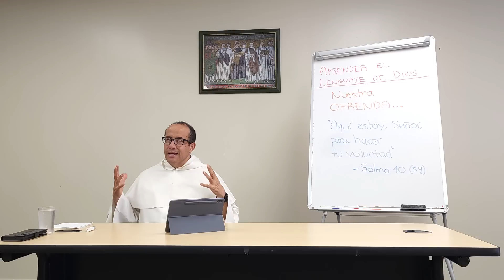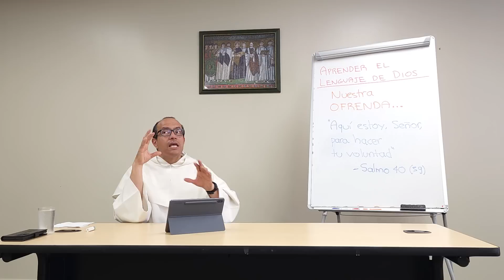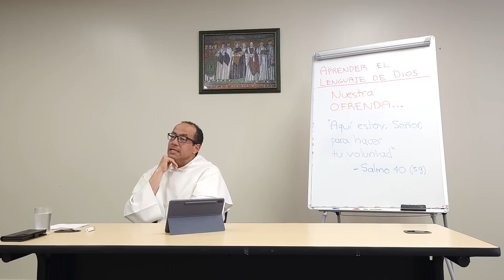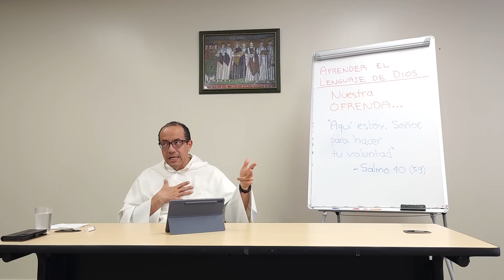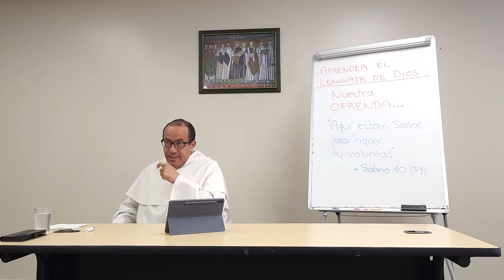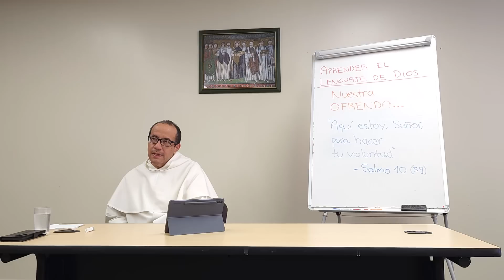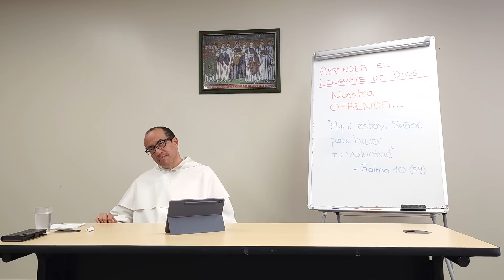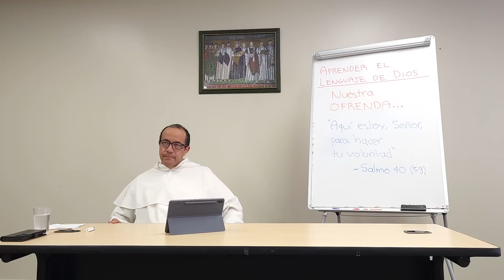Nuestra OFRENDA - Aprender el lenguaje de Dios, 09 de 10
* Retiro Espiritual con religiosas: Predicadoras de Cristo y María. Enlace para el retiro completo, que se va publicando por entregas:

NUESTRA OFRENDA

La comunicación con Dios ha de ser de doble dirección. Esperar sólo recibir de Dios sería un homenaje a nuestro egoísmo, codicia o soberbia. La bondad divina manifiesta su plenitud haciéndonos semejantes a Dios, es decir, bondadosos y generosos como Él. Este es el principio del deseo de ofrecer lo que somos para su gloria y el bien de nuestros hermanos. Esta vez nos apoyamos en el Salmo 40 (39).

1 Del maestro de coro. Salmo.
2 Yo esperaba con ansia al Señor;
él se inclinó y escuchó mi grito:
3 me levantó de la fosa fatal,
de la charca fangosa;
afianzó mis pies sobre roca,
y aseguró mis pasos;
4 me puso en la boca un cántico nuevo,
un himno a nuestro Dios.
Muchos, al verlo, quedaron sobrecogidos
y confiaron en el Señor.
5 Dichoso el hombre que ha puesto
su confianza en el Señor,
y no acude a los idólatras,
que se extravían con engaños.
6 Cuántas maravillas has hecho,
Señor, Dios mío,
cuántos planes en favor nuestro;
nadie se te puede comparar.
Intento proclamarlas, decirlas,
pero superan todo número.
7 Tú no quieres sacrificios ni ofrendas,
y, en cambio, me abriste el oído;
no pides sacrificio expiatorio,
8 entonces yo digo: "Aquí estoy
-como está escrito en mi libro-
para hacer tu voluntad."
9 Dios mío, lo quiero,
y llevo tu ley en las entrañas.
10 He proclamado tu salvación
ante la gran asamblea;
no he cerrado los labios:
Señor, tú lo sabes.
11 No me he guardado en el pecho tu defensa,
he contado tu fidelidad y tu salvación,
no he negado tu misericordia y tu lealtad
12 Tú, Señor, no me cierres tus entrañas,
que tu misericordia y tu lealtad
me guarden siempre,
porque me cercan desgracias sin cuento.
13 Se me echan encima mis culpas,
y no puedo huir;
son más que los pelos de mi cabeza,
y me falta el valor.

14 Señor, dígnate librarme;
Señor, date prisa en socorrerme.
15 Sufran una derrota ignominiosa
los que me persiguen a muerte;
vuelvan la espalda afrentados
los que traman mi daño;
16 que se retiren avergonzados
los que se ríen de mí.
17 Alégrense y gocen contigo
todos los que te buscan;
digan siempre: "Grande es el Señor"
los que desean tu salvación.
18 Yo soy pobre y desgraciado,
pero el Señor se cuida de mí;
tú eres mi auxilio y mi liberación:
Dios mío, no tardes.